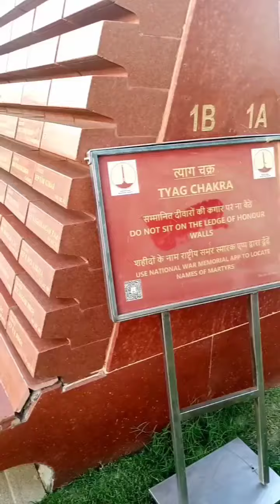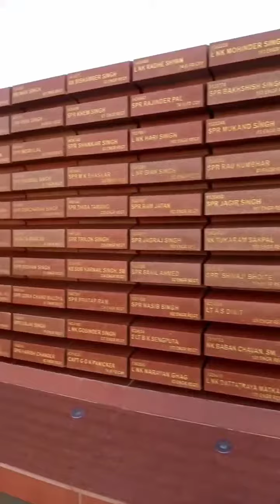India gate mini tour vlog || night view